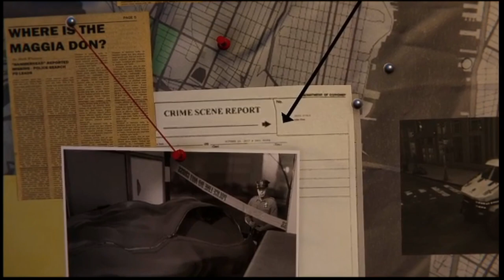SABLE WRÓCIŁA! *IRON SPIDER CLASIC!* | SPIDER-MAN REMASTERED *DLC* #40!!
Film jest bez montażu i seria SM Remastered BĘDZIE BEZ MONTAŻU!